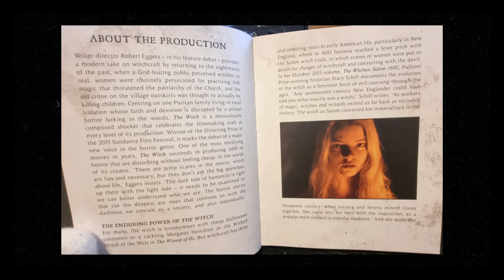The VVitch (2015) | Episode 62 | The Dreadcast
This week, our dreadful duo contiune their descent into the world of folk horror with the incredible debut horror feature by acclaimed director Robert Eggers, THE VVITCH. Can the guys get past Finchy, bloody good rep, doing all he can to keep his family together, whilst being plagued by a coven of witches?

Timestamps:
(00:15) - The prep for Christmas horror has begun
(08:19) - Terrifier 3 update!
(15:22) - Sneak peak of 2023 horror wrap up!
BREAK
(24:25) - Lets talk Robert Eggers
(31:50) - Episode 62, The VVitch
(50:08) - The audience are more in the know than our puritans
BREAK
(54:37) - Caleb and the twins
(01:13:16) - The final act and Black Phillip becomes unleashed
(01:25:45) - What is a Billhook?
(01:32:03) - Thomisan looking for acceptance
(01:34:20) - Light and Sound design
(01:43:46) - Scores, Reviews and comparisons

You can find the podcast on Spotify/ Apple/ Google/ Amazon/ Youtube/ Podbean by searching 'The Dreadcast'. FOLLOW AND RATE :)

Follow us at:
Tom: